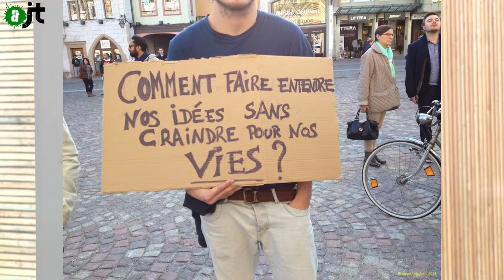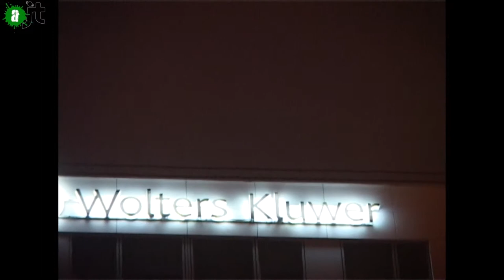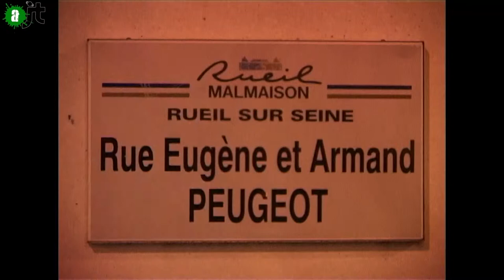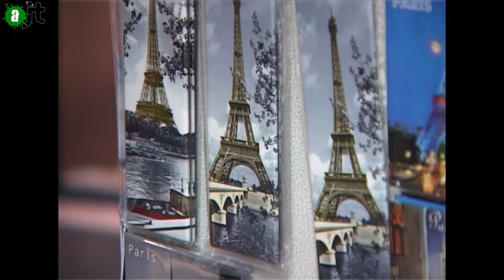Mort de Rémi Fraisse et Procès de Wolters Kluwer - Reportage de l'aJT 17/12/14 - 4